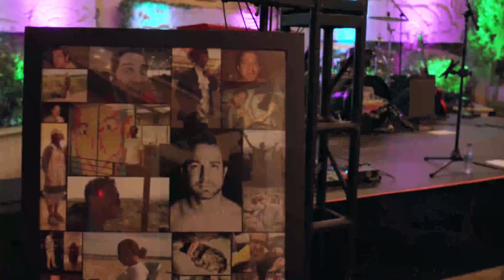80's Themed 50ish Birthday Celebration @ Eldorado Cantina Las Vegas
I'm a Photographer/ Videographer based in the Las Vegas area. I've been doing photography/Videography for 4 years and my work has been published in two magazines, showcased on the official Shien Instagram account and I'm one of the Top Wedding Photographers on Thumbtack.

A list of some of the main things I shoot would include:
- Weddings
- Birthday parties
- Engagements
- Business photos
- Products & Brands
- Boudoir
- Fashion
- Debutantes
- Corporate Events
- Bachelor parties
- Bachelorette parties
- Music videos
- Cinematic videos
- YouTube videos

Creating content is my passion and I always strive to provide my clients with not only quality content but a valuable experience that leaves you with memories and a service geared to your satisfaction.